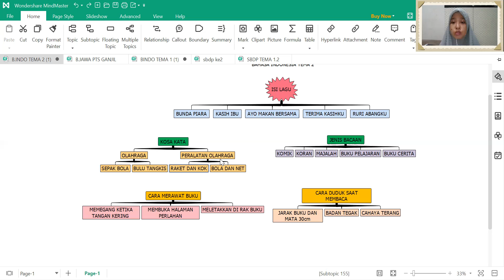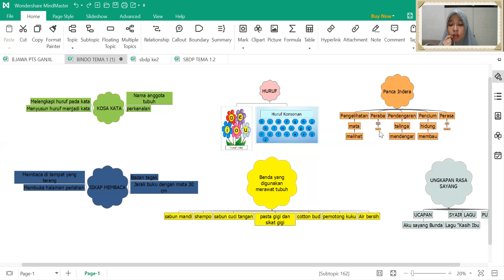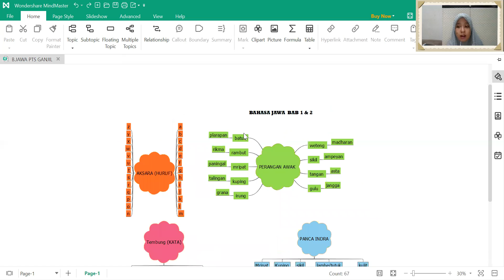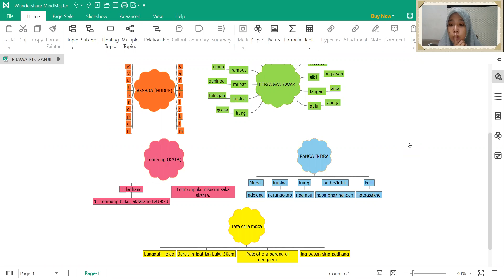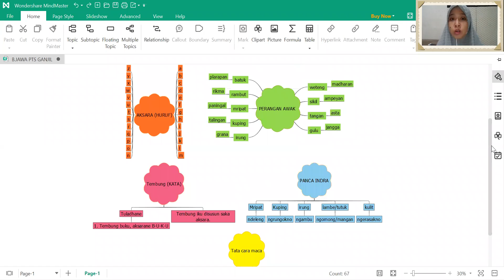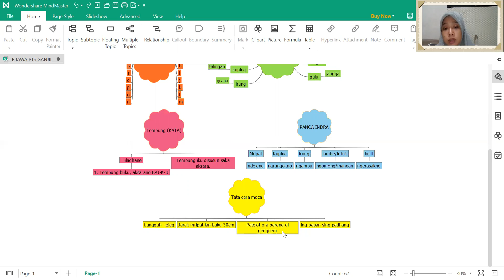REVIEw MATERI TEMA 1 DAN 2 PART 2